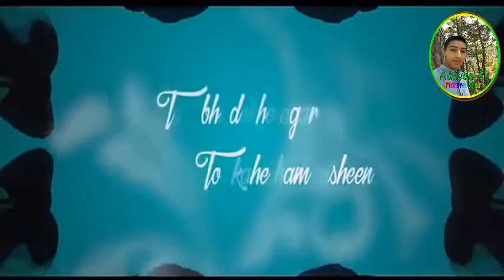Afreen Afreen [Whatsapp Status] | Coke Studio Season 9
[YouTube Hashtag]
( OR ) Like & Follow Our FaceBook Page AaliyanAliStudio.
All Links is given below.

• Please Leave A Comments For Our Help

Other Videos of Aaliyan Ali Channel
  Tap on Videos Link to Watch

1)- PSL Title Song Ab Khel Ke Dikha - Made By Aaliyan Ali |Aaliyan Ali Videos #9 ,

2)- How to Create Bootable USB & Install Windows10 from USB - Video Tutorial | Aaliyan Ali Videos #8 ,

3)- ICC World Cups Champions List From 1975 to 2015 | Aaliyan Ali Videos #6 ,

4)- AA Studio VCL (Villages Cricket League) OFFICIAL TRAILOR | Made By AA Studio | Aaliyan Ali Videos #24 ,